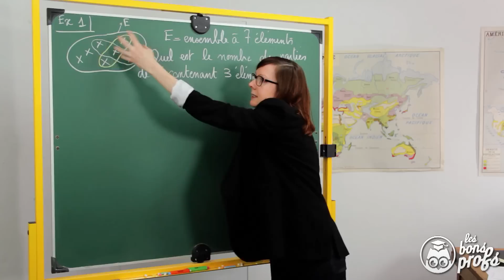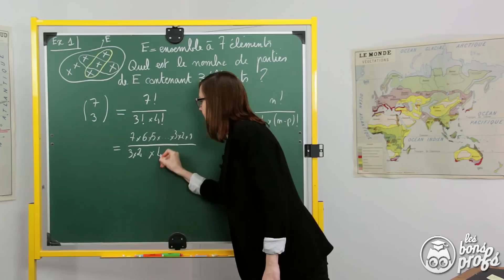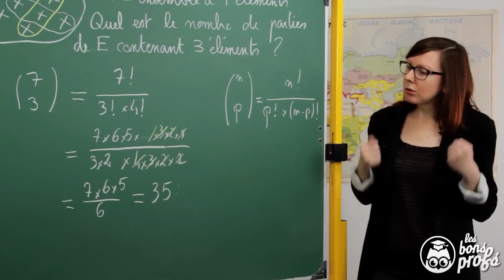Probalilités - Combinaisons - Exercice 1 - Maths terminale - Les Bons Profs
Un exercice corrigé de terminale fait par un prof de maths sur les combinaisons. Pour plus de vidéos sur les probabilités RDV